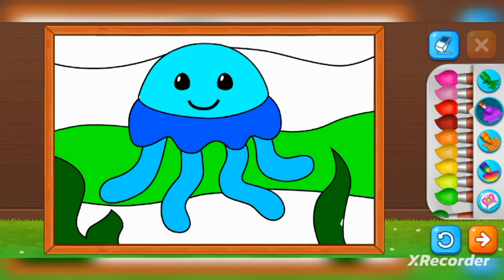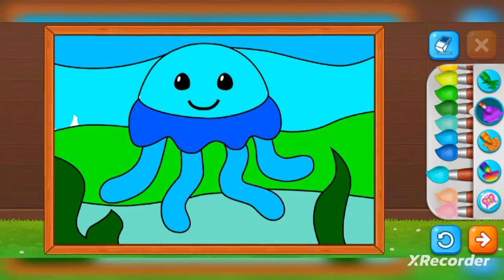Jellyfish coloring || how to paint a jellyfish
Jellyfish coloring and painting for fun and entertainment